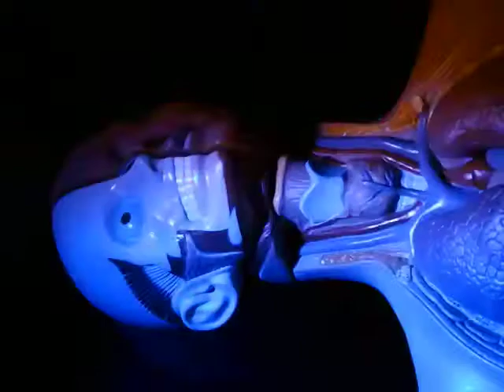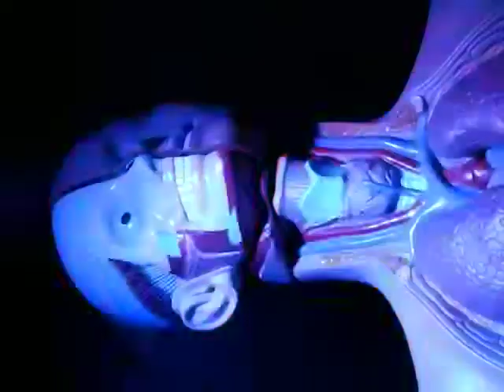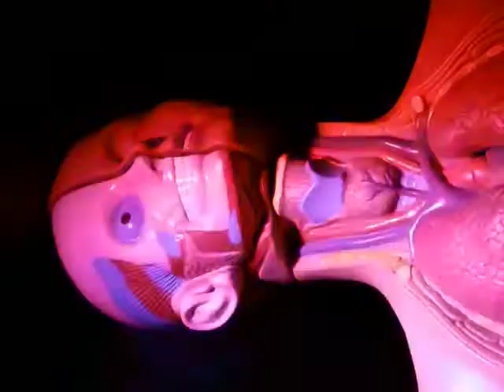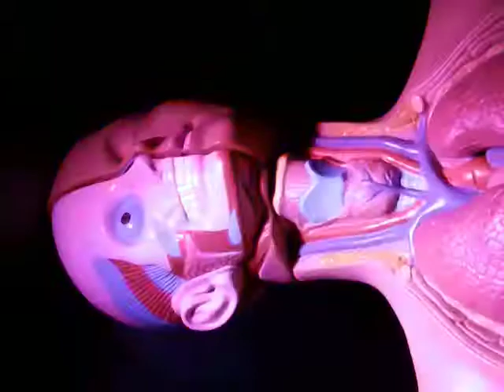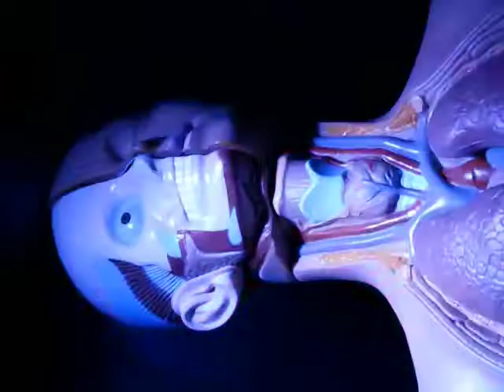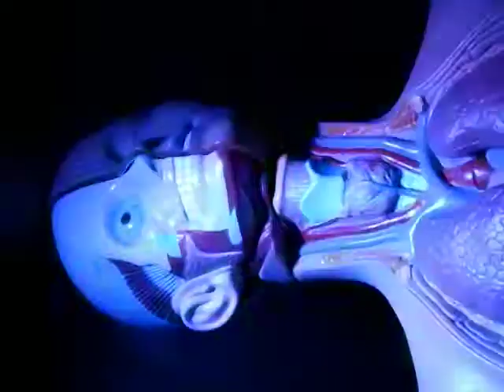OBSIDIAN HORSE DILDO No.6 (LESS THAN 1% FOR A HUMAN OR A FRUIT FLY)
DRONE. NOISE. LO-FI ELECTRONICA.